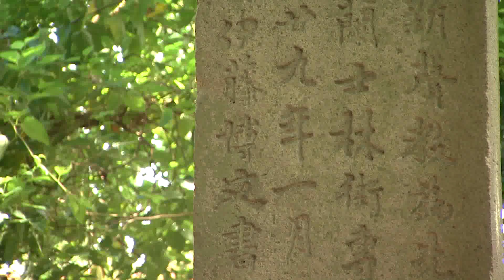11/23(一)晚間十點 我們的島【遮蔽的天際線】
芝山岩，這顆密集城市裡的綠寶石，大家都想靠近，享受它的美與好，於是房子越來越多、大樓越蓋越高。當地面走向低密度開發趨勢，天空也在大聲呼喊，給我呼吸空間...